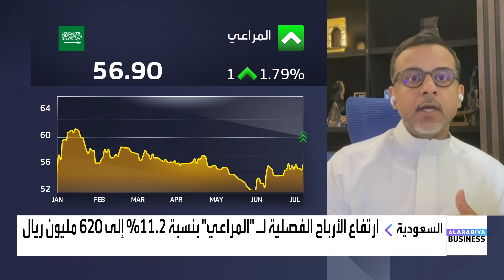قيمة كابيتال: تنوع المنتجات الجديدة لـ "المراعي" يضمن لها هامشاً جيداً في النتائج المستقبلية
الرئيس التنفيذي لشركة قيمة كابيتال إبراهيم النويبت لـ

📌  لهذا السبب ستحافظ البنوك السعودية على أدائها الجيد خلال الربع الثاني

📌 نتوقع ارتفاع أرباح ينساب 319% في الربع الثاني

📌 تنوع المنتجات الجديدة لـ المراعي يضمن لها هامشاً جيداً في النتائج المستقبلية